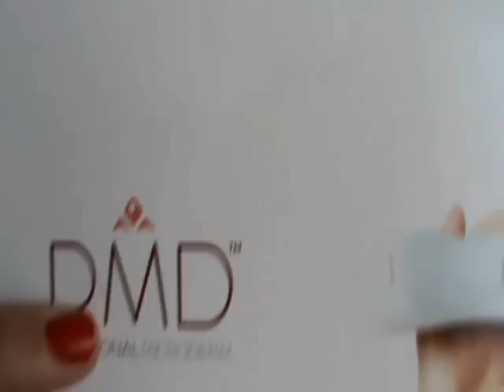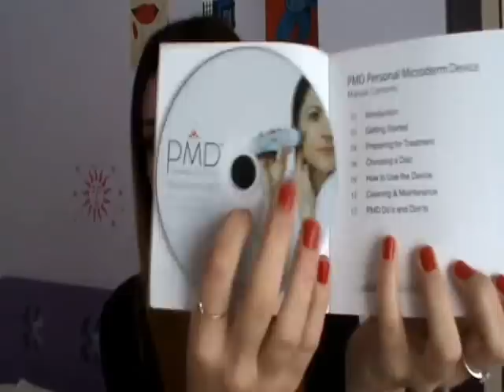* PMD: Personal Microderm *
Hola!!!
Aquí os dejo mi opinión sobre PMD y si tenéis más dudas podéis consultarlas

La verdad que a mi me ha dado muy buenos resultados y estoy muy contenta ya que la apariencia de mis manchitas ha disminuido visiblemente.

Como siempre muchas gracias por estar siempre ahí de verdad, os quiero!! Un besito!!!